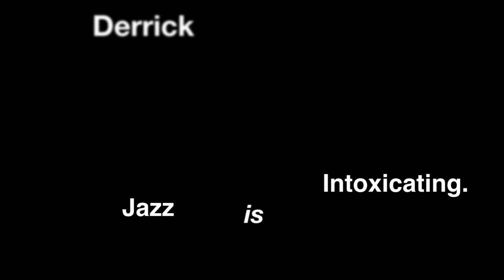Derrick Gardner: Jazz Is Intoxicating with Steve Kuhn - Live at Jazz in July UMass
Jazz in July UMass Faculty Concert, July 20, 2011 featured trumpeter Derrick Gardner, pianist Steve Kuhn, bassist Avery Sharpe and drummer Steve Johns.

Jazz trumpeter, Derrick Gardner, inspired by the finest hard-blowing funky bop bands of the 1960‟s, is working to extend that great tradition as a composer, arranger, performer, leader and educator.

With extraordinary, creative natural talent, Derrick quickly made his mark upon arriving on the New York jazz scene in 1991. There he began a top-flight career that has taken him around the world performing internationally with the Count Basie Orchestra, (1991-present), Frank Foster‟s Loud Minority Band, Harry Connick Jr.‟s Big Band, The Smithsonian Jazz Masterworks Orchestra and Swiss tenor player Roman Schwaller‟s European Sextet. Among his performance locales are Europe, Scandinavia, Russia, Japan, South Africa and Thailand as well as many premiere venues in the United States. Over the last 18 years Derrick has worked with a tremendous litany of artists that include late Dizzy Gillespie, George Benson, Frank Foster, Jon Faddis, Nancy Wilson, Tony Bennett, Joe Williams, Rufus Reid and Clark Terry just to name a few.

Mr. Gardner formed his own sextet, The Jazz Prophets, in 1991; it continues to be the primary vehicle of his distinctive, hard-driving music. The band‟s three-man horn line, consisting of himself, tenor sax player Rob Dixon and Derrick‟s brother, trombonist Vincent Gardner of the Lincoln Center Jazz Orchestra, has been together since the beginning. Derrick‟s recording by The Jazz Prophets, A Ride to the Other Side, marked his Owl Studios debut in the spring of 2008. Like Slim Goodie (his highly regarded first recording as a leader on his own Impact Jazz imprint in 2005) it boils with the long-standing collective‟s sheer passion for the soulful, funky jazz sound for which Cannonball Adderly and Horace Silver built solid foundations with their 1950‟s and 60‟s ensembles. The Prophets take that traditional straight ahead sound into new, invigorating territory.

Derrick Gardner & the Jazz Prophets‟ second release on Owl Studios, Echoes of Ethnicity, was heralded with rave reviews and received the honor of being awarded „Best Jazz Album of the Year‟ by the Independent Music Awards. Echoes of Ethnicity is a solid, dynamic collection of excellence that highlights the deep talent and professional sound being produced by this hard-driving group.

In addition to his own releases, Derrick has performed on multiple recordings with the Count Basie Orchestra (including Grammy-winning The Count Basie Orchestra Live at Manchester Craftman's Guild), the New York Voices in 1997 and four sessions with Harry Connick Jr. including 2007‟s Hurricane Katrina inspired Oh, My Nola. In addition to recording and touring with the Harry Connick Jr. Big Band (an affiliation that continues as his schedule permits) Derrick was the feature trumpet soloist in the Broadway musical Thou Shalt Not, for whichConnick wrote the music and lyrics. As a sideman, Derrick has been on numerous recordings by arranging mentor and close friend Frank Foster, Carlos Garnett, Stefon Harris, Roman Schwaller and Liz Wright, among others.